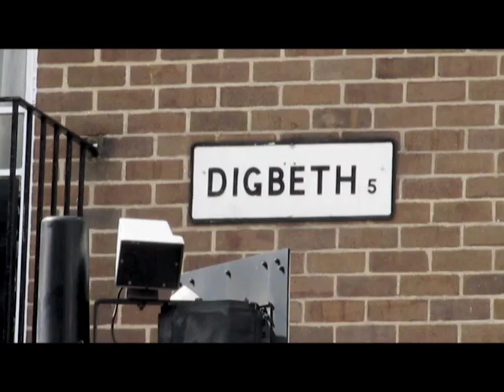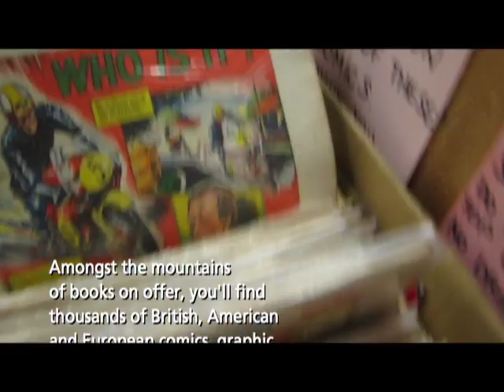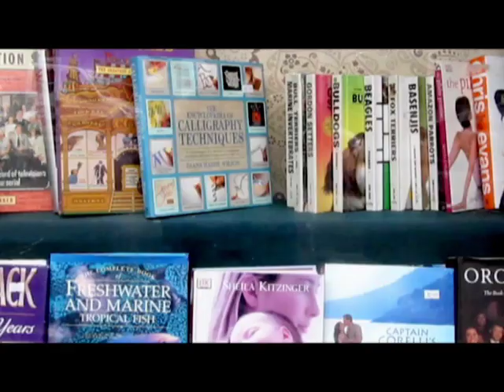Great British Comic Shops/Readers World-Birmingham.mov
A grand tour of the Comic Shops and 2nd Hand Bookshops of Great Britain. Part 53c - Readers World in Birmingham City Centre. Visited in September 2011